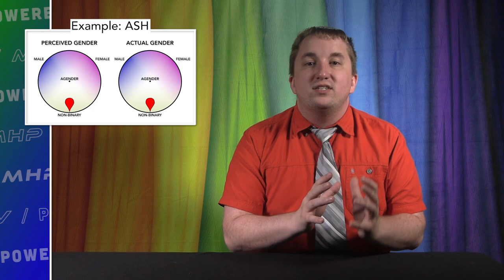Understanding Gender & The Gender Spectrum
Today on the show we're celebrating transgender awareness week by explaining what gender is and the gender spectrums.